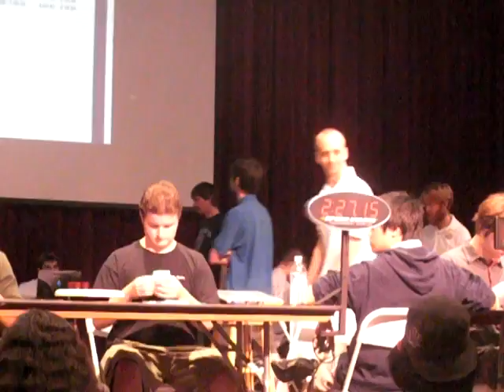Official 6x6 Solve: 4:57.xx US Nationals 2009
Yays!